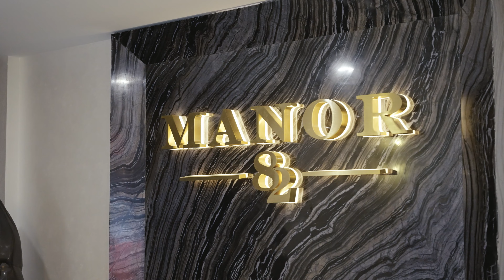333 East 82nd Street for Compass NYC